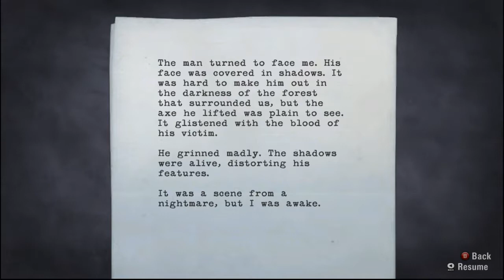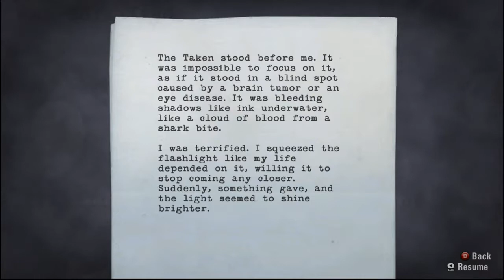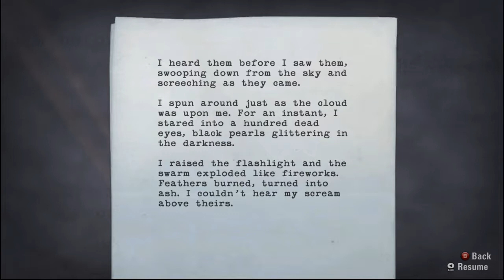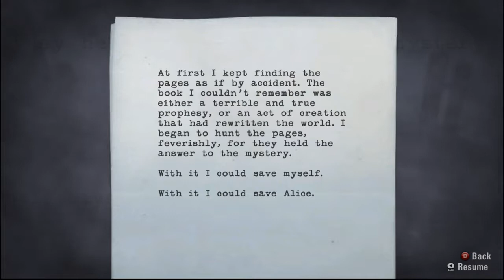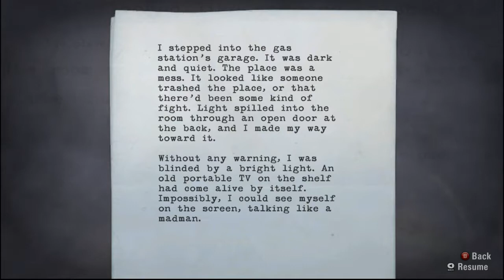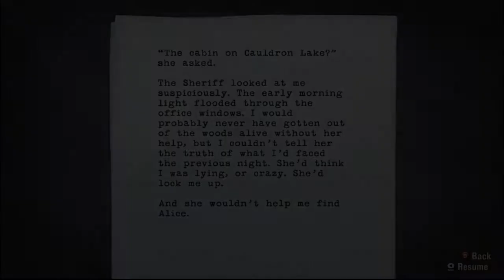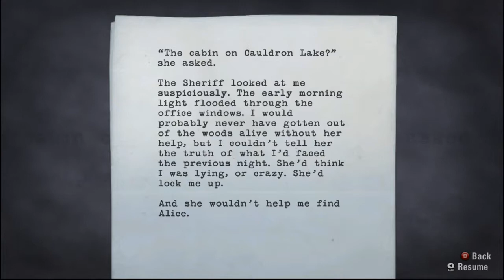Alan Wake #1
It's October!

Time for a horror game, sorta. lol

So Comcast decided I didn't need an internet connection yesterday right as I went to stream. I made a video out of the time I was going to stream, and this is it.

I hope everyone enjoys this and I'll be doing another one next Wednesday, hopefully live.

If you'd rather just do a one time thing you can hit my paypal.

Working on getting a face cam, and upgrading my computer to improve the streams a bit.